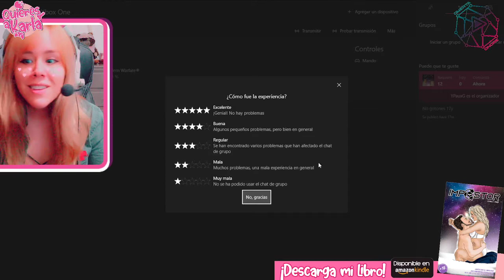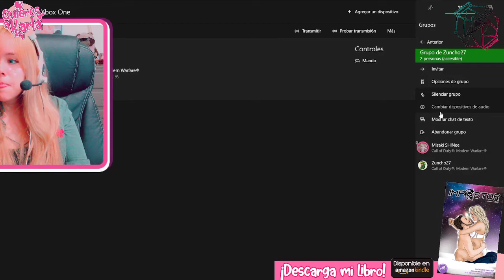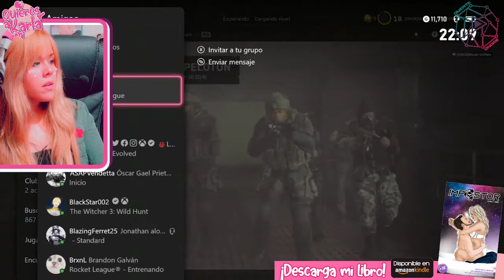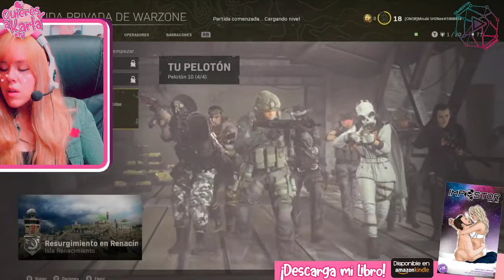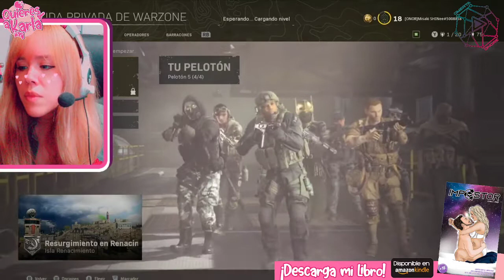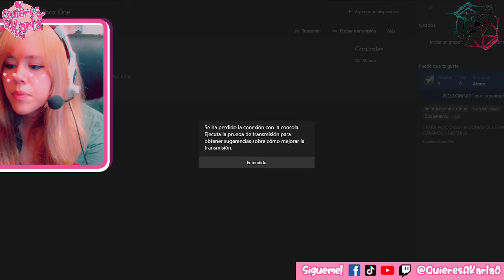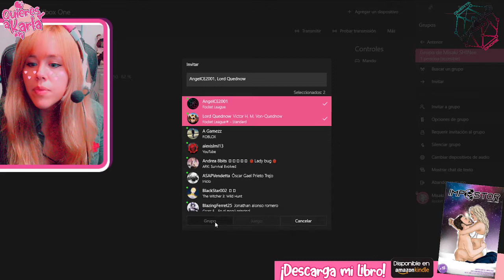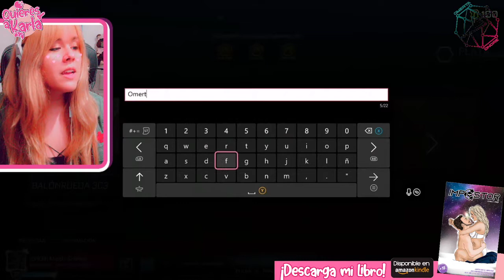¡Brinca! El avión se cae Episodio 4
¿Quieres a Karla?
Gamer y Streamer 🎮
ARMY y Shawol 💎
Escritora ✒️
Sagitario ♐ Mexicana, 28.

Twitch.tv/quieresakarla8
Facebook.com/quieresakarla8
Tiktok.com/quieresakarla8
Instagram.com/quieresakarla8